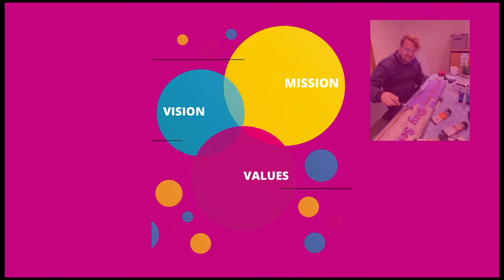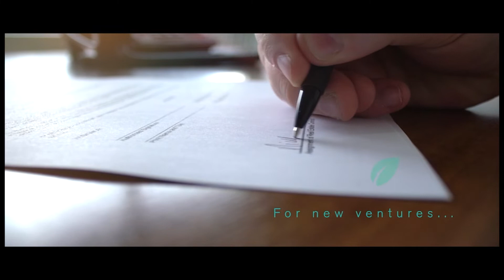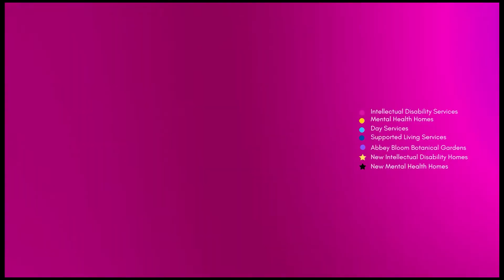nwff advert 04